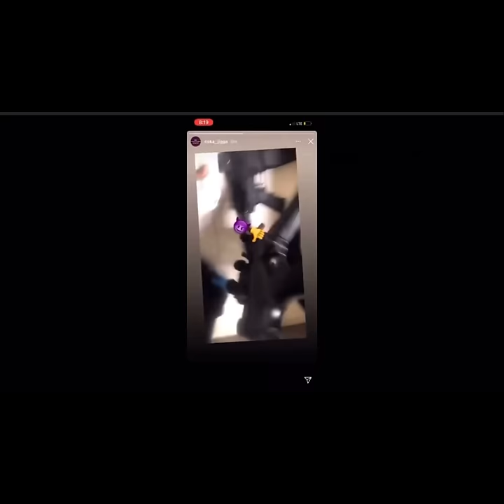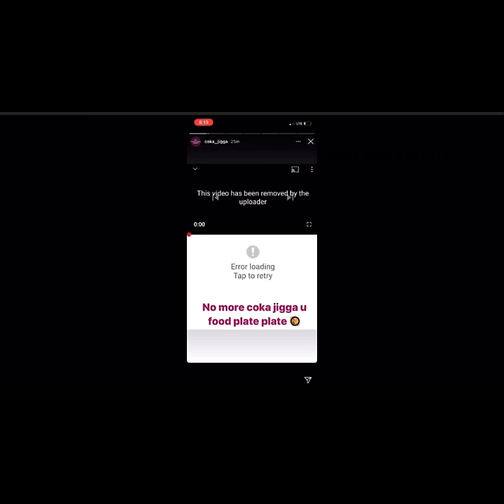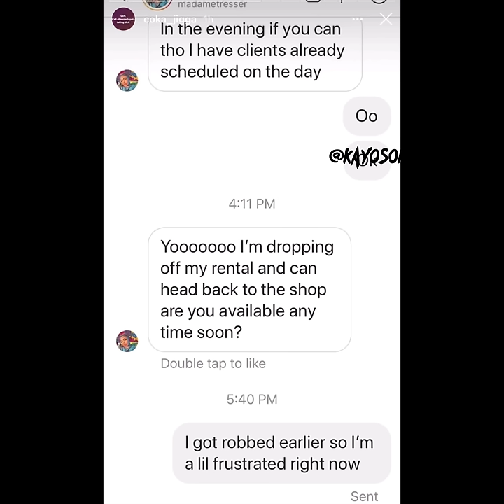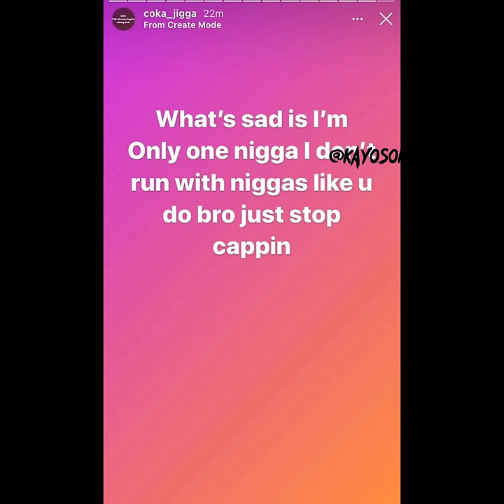Brooklyn Rapper Envy Caine allegedly Robbed by Goons In Atlanta Given 24hours To Leave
Brooklyn Folk Rapper Envy Caine Allegedly Robbed by Goons in Atlanta